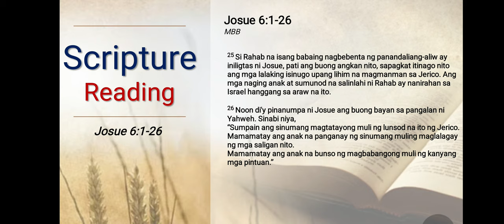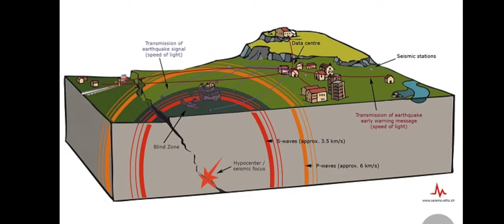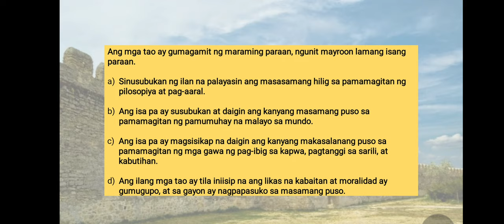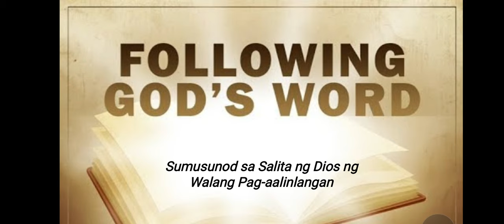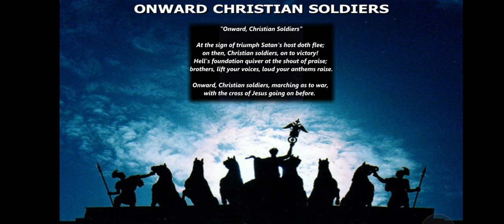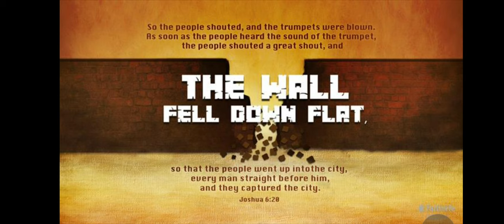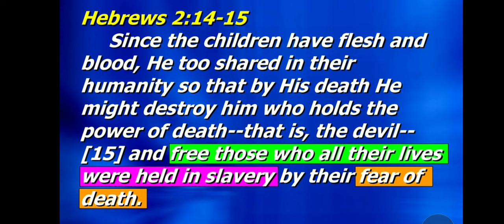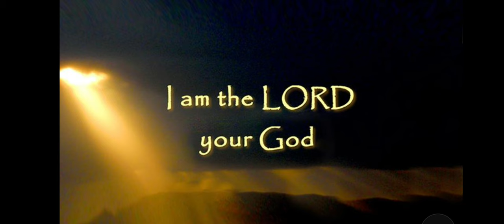Tagumpay ng Pananampalataya // Hebreo 11:30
Expository Preaching
Joshua 6:1-26
Sovereign Grace Community
Puerto Princesa City